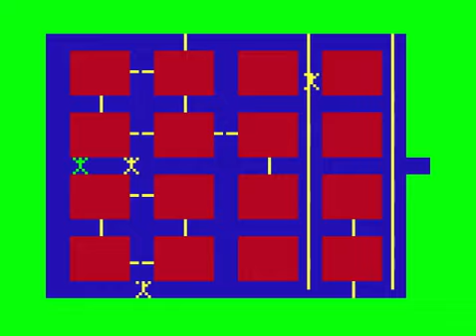Alcatraz II Gameplay by Microdeal - Dragon 32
An early stealth game with some interesting challenges. Good use of sound to build tension. Genuine panic when the laser warning sounds!

The game is a let down by the slow movement and general frustration/repetition. A little like dodging the Pacman ghosts without any ability to fight back.